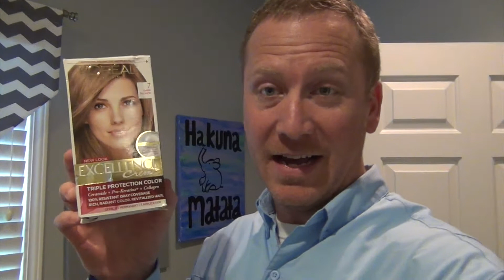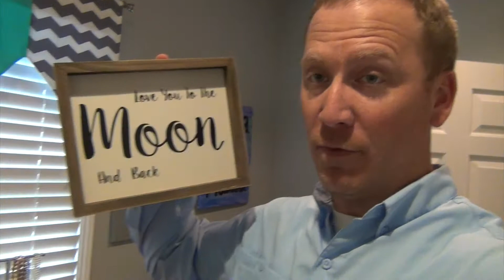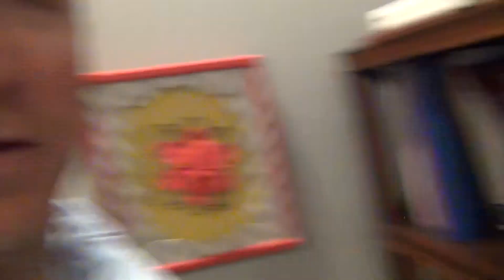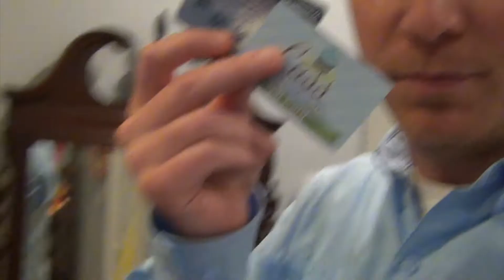Crib Crashers EH